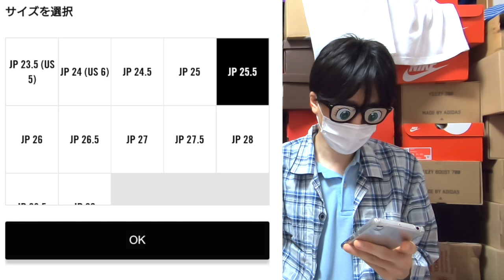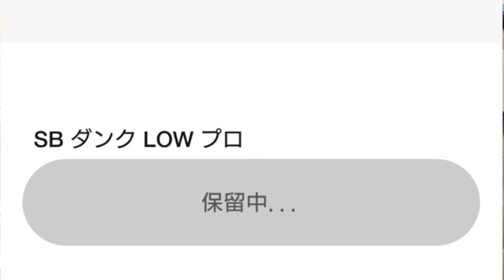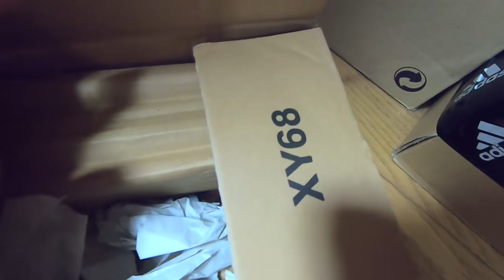【スニーカー】SNKRSしてたらカブトムシをGOT'EMしてた件。と、見守あらたさんの弟さんチャレンジ/NIKE DUNK SB FTC 銭湯 ナイキ ダンク/Supreme シュプリーム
コンビ解散後ピンで活動中の、
スニーカー好き、ぼっちで人見知りな僕の日常チャンネルです！！！

Hey, “Otaku" around the world!
I’m Japanese Otaku!
Are you Jealous?
Cuz I live in Tokyo lol
Are you a fan of Anime?
Do you watch them everyday?
I’m a fan and also into street cultures!
At first, my interest was only to photography.
And I thought of a idea to involved my girlfriend to be my models.
However she isn’t interest in both anime and street fashion. However I am very grateful for her to cooperate with me.
Without her, this account wouldn’t even exist.
Would much appreciate if everyone can just thanks her for the work she does.
We also started a youtube channel! Editing is hard and there are some problems. But we will do our best and publish as many contents as possible.